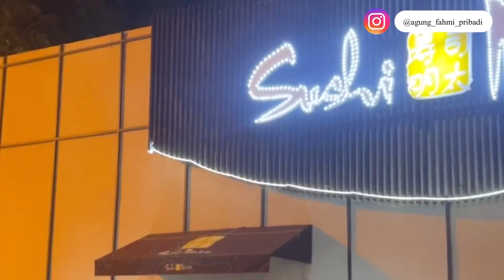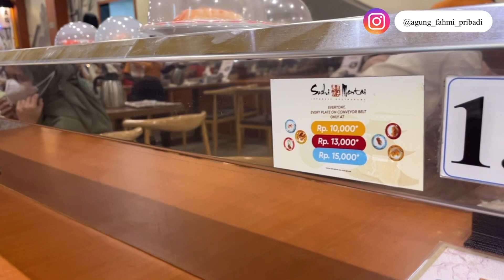MAKAN SUSHI MENTAI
Sushi Mentai adalah restaurant Jepang yang menyajikan menu khas Jepang.
Dengan harga yang terjangkau temen temen bisa menikmati aneka sushi dan makanan Jepang lainnya..